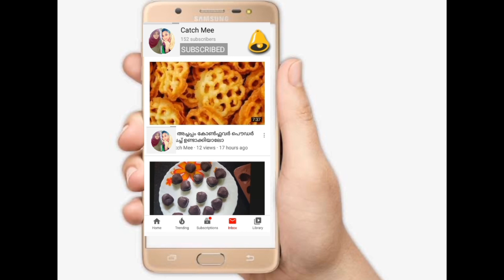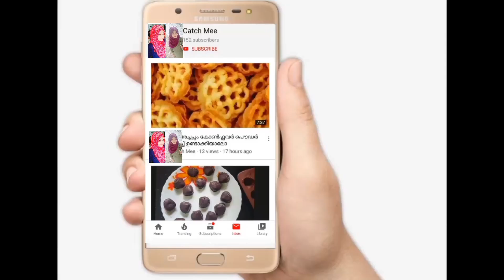ട്യൂട്ടി ഫ്രുയ്റ്റി ഈസി ആയി വീട്ടിൽ ഉണ്ടാക്കാം /tutti fruity recipes